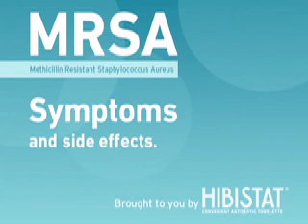See how MRSA Progresses - Get Protection with Hibistat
See the progression of MRSA and how Hibistat adn Hibiclens can help